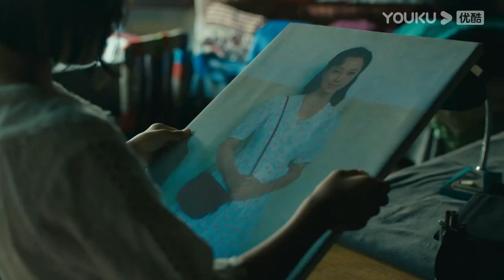I lost my parents over one night and soon my evil aunt took over my house | Star Of Ocean | YOUKU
★40 Episodes